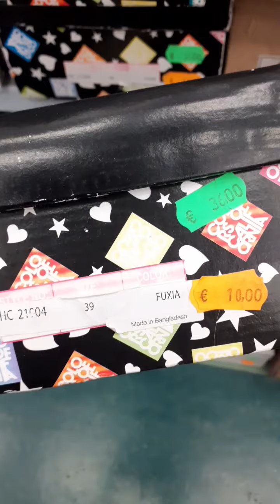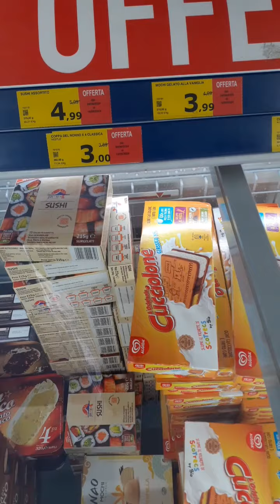Vestito leopardato!!! Vlog